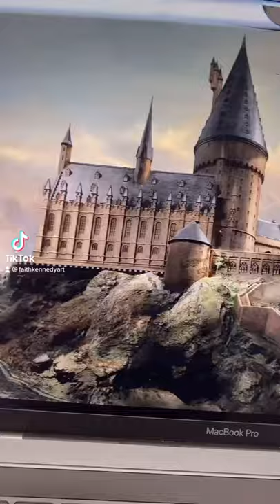Drawing my prints - Available now!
In this video I show my framed prints which are available to buy below! I hope you enjoy the video and like the pieces!